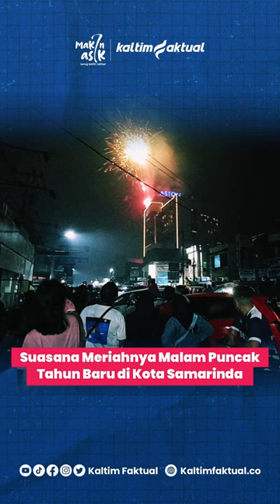Suasana Meriahnya Malam Puncak Tahun Baru di Kota Samarinda | Kaltim Faktual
Situasi malam puncak tahun baru di Samarinda di tutup dengan suka cita pesta kembang api yang meriah.

Kunjungi atau klik link di bio
Follow @kaltimfaktual.co